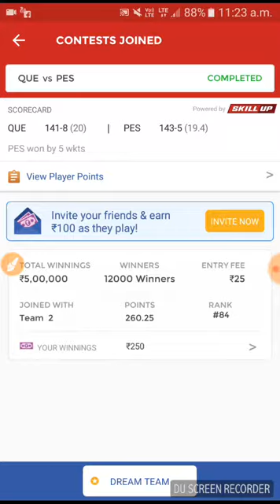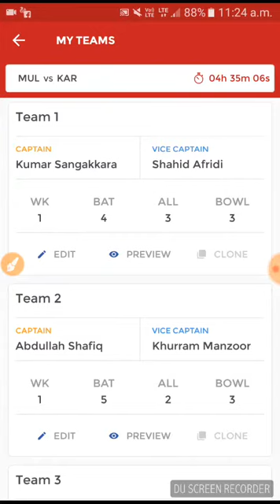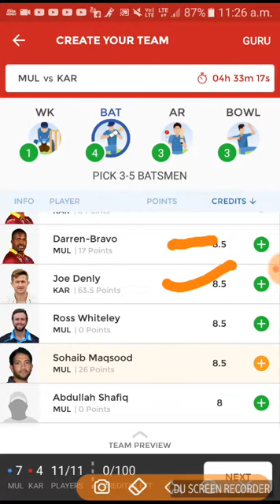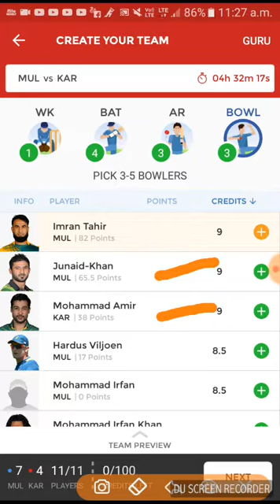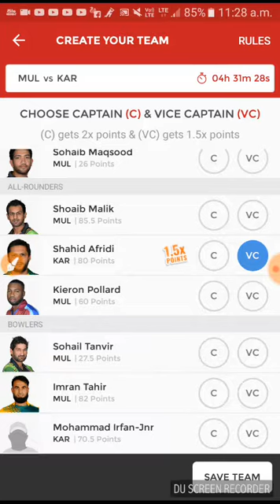2 March 2018